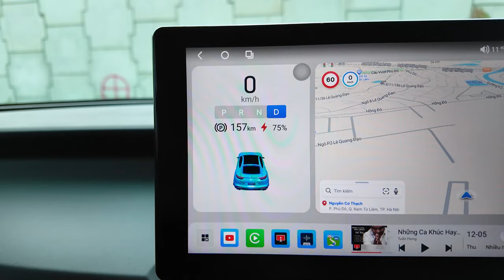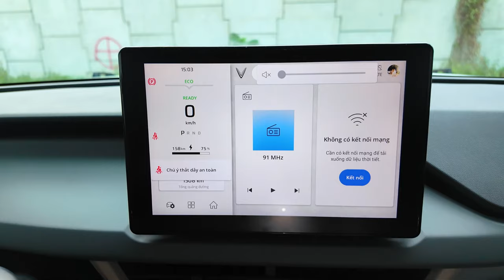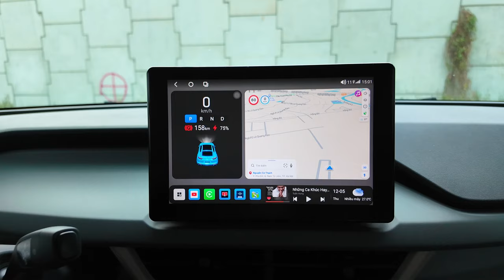MÀN ANDROID CHO VINFAST VF3 - MHU Androi VF3 CHẠY SONG SONG HAI HỆ ĐIỀU HÀNH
MÀN ANDROID CHO VF3 - MHU Androi VF3 CHẠY SONG SONG HAI HỆ ĐIỀU HÀNH MÀ KHÔNG CẦN THAY MÀN. MỘT SẢN PHẨM CỰC KÌ HOT CHO ACE CHẠY VF3
Dubai Care - Trung tâm dịch vụ xe hơi chuyên nghiệp
Kênh Youtube chính thức của Dubai Care
Địa chỉ: 68 Đỗ Đức Dục, Nam Từ Liêm, Hà Nội